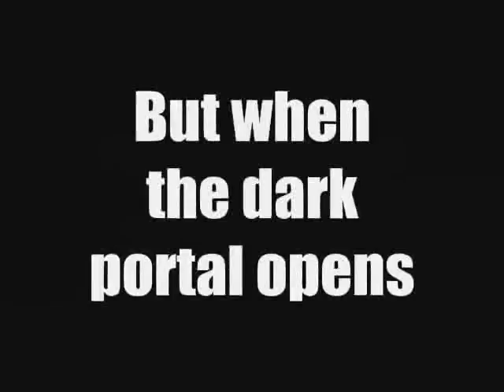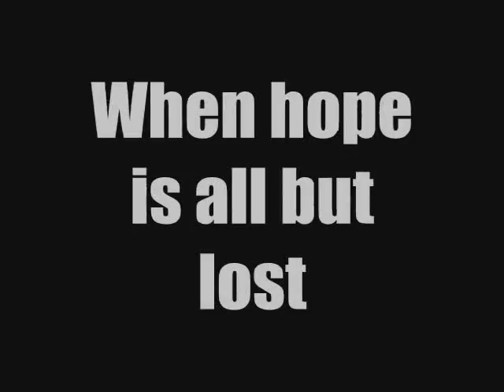BURNING MAZA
You can't kill a legend